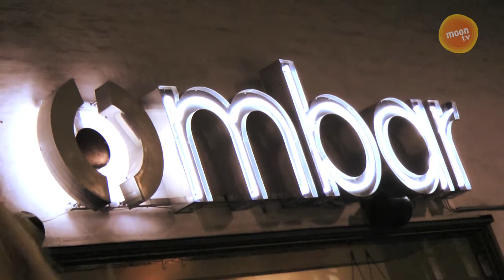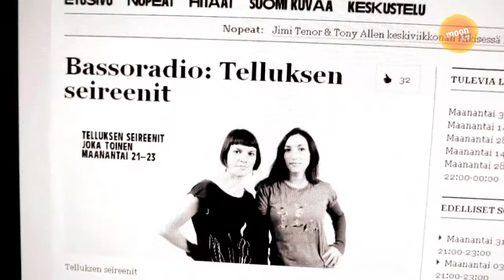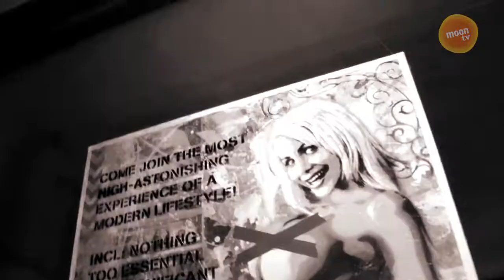Frontline: MBar / Spectral Wednesdays